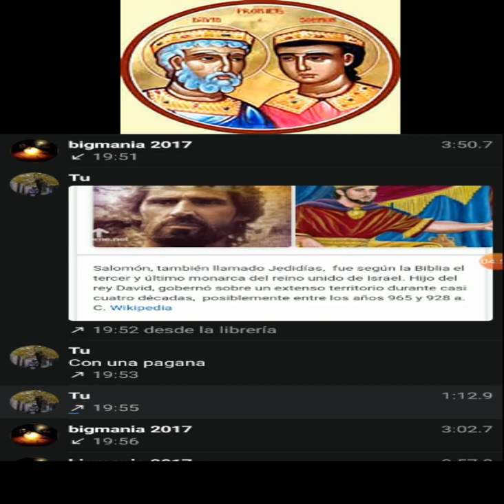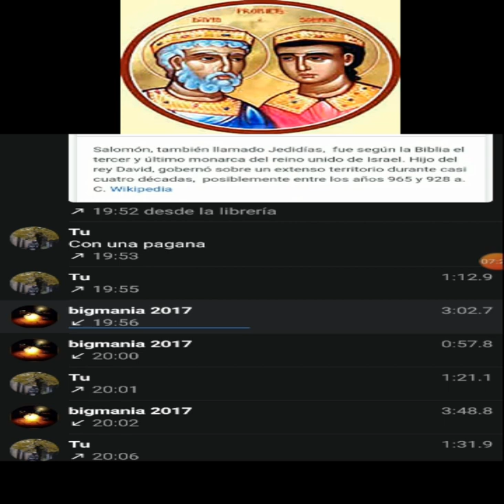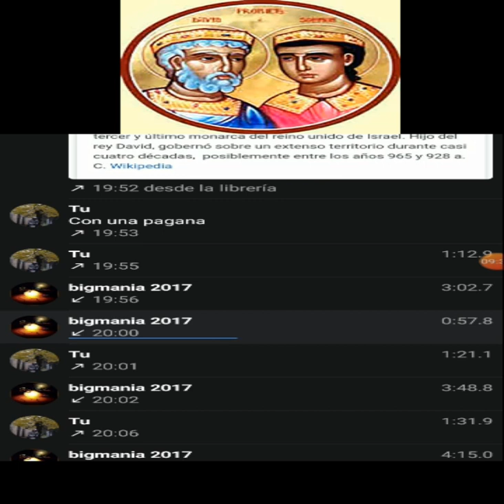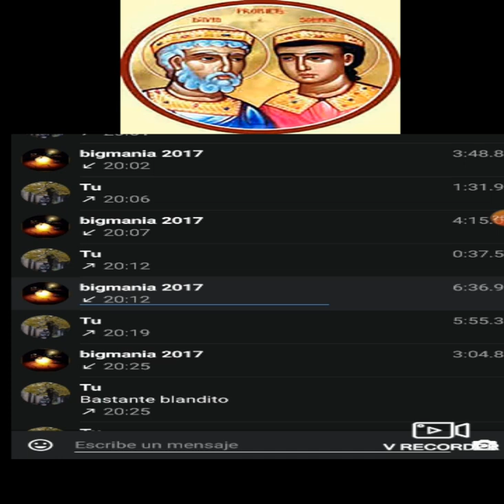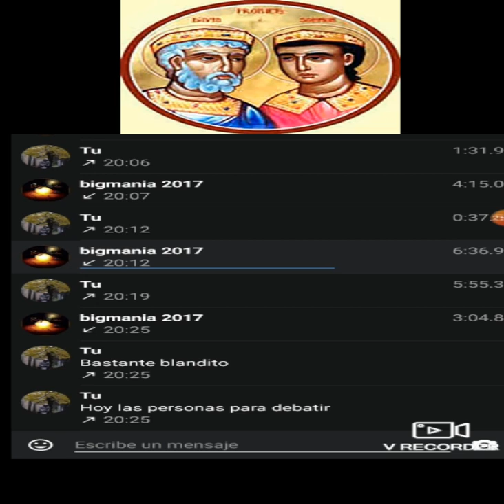El rey Salomon, el rey David y Jacob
Con Bigmania hablamos sobre el rey Salomon y sus historias según en la biblia, dejando de lado el lado esoterico que se le relaciona. Ademas hablamos sobre el rey David y la lucha de Jacob con un angel de Dios,